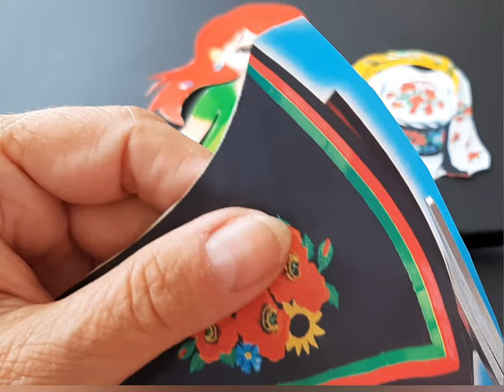Paper doll in Ukrainian national costumes -Diy.